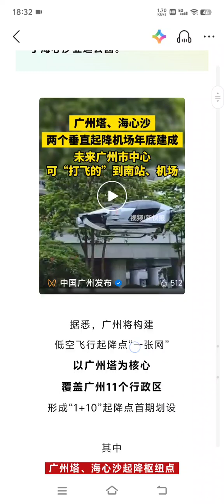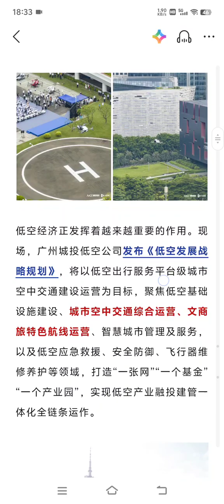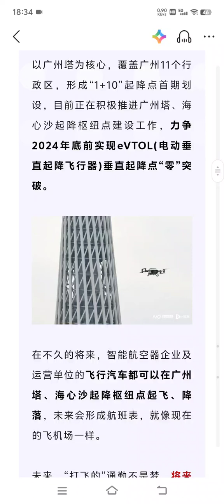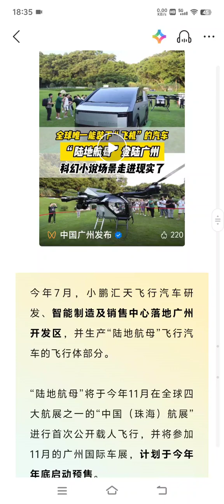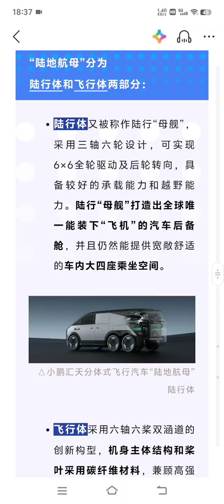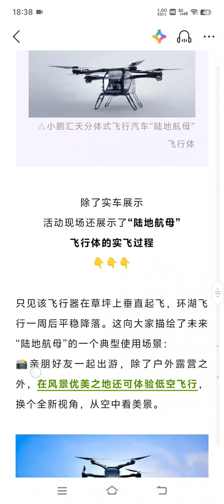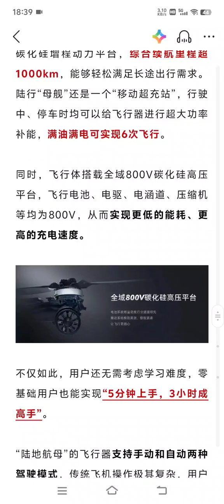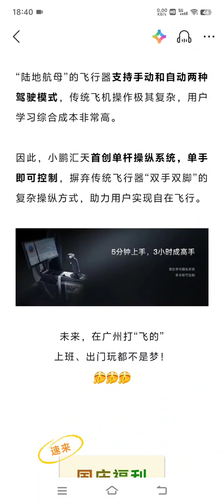广州可以乘坐飞行汽车啦，2024年底开通，广州塔，将是飞机起降枢纽，以后，飞行汽车，可以带游客飞到天上，空中看风景啦